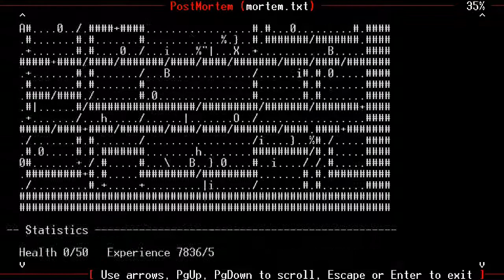Let's Play Doom! (The Roguelike) with Bormac 4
And here, we FINALLY make it to the 2nd leg of the game.  No easy trek it seems, especially playing on Hurt Me Plenty difficulty. But, there you see it, that's about as far as I've gotten too, a shame I didn't grab the secrets. I might be able to do both if I lowered the difficulty.